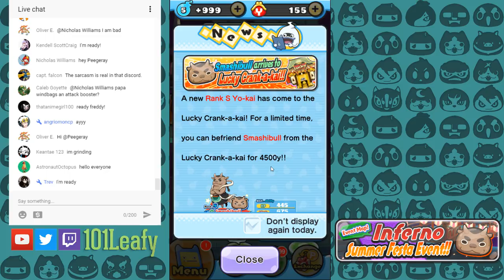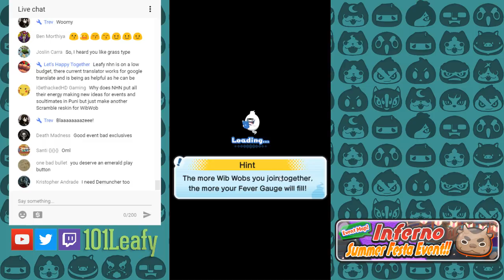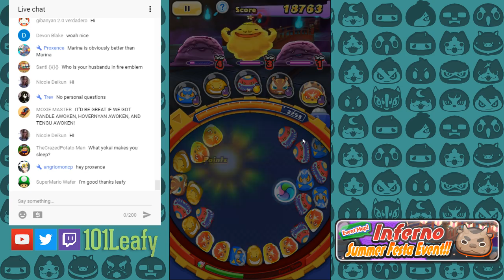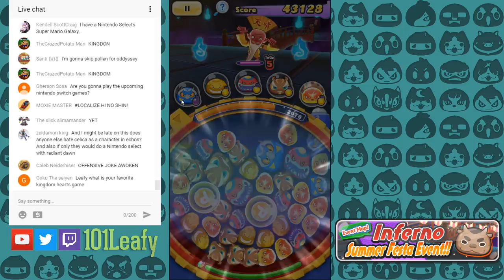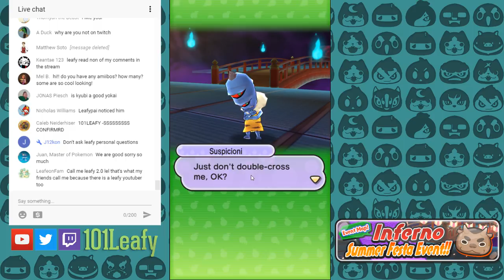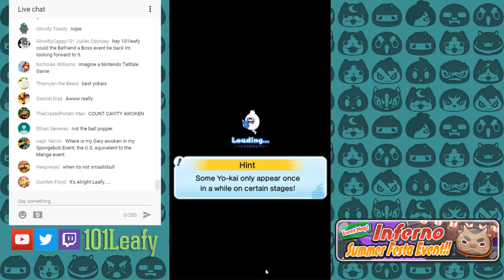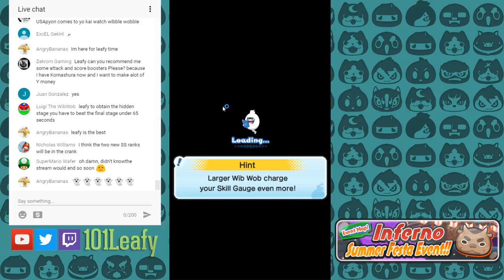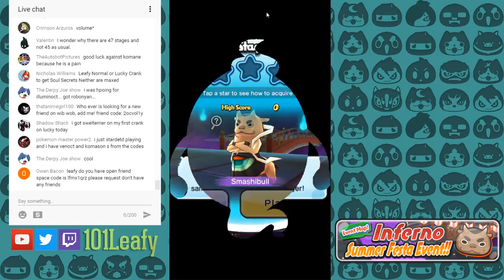Yo-kai Watch Wibble Wobble — Inferno Summer Festa Event Map Livestream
Oh, my god. OH MY GOD. A GOOD EVENT!!! Let's play the Inferno Summer Festa Event Map!

CHAT RULES
☆Asking a question in the FAQ counts as spam and will result in a time out.
☆No spoilers.
☆No promoting other channels.
☆No self-promotion.
☆No spamming or typing in all caps for attention (doing so for reactive purposes is ok).
☆Pay attention; if I answer a question and you ask it again immediately afterwards, you are spamming.
☆Just be nice, really.

I may occasionally give shoutouts to friends of mine or just channels I really like. This does not give you permission to promote yourself.

FAQ
☆Favorite Yo-kai are KANTETSU, TETSUYA, Kirakoma, Orochi, and Pandle
☆Yes, I like Yo-kai Watch. Yes, I will be playing all of the upcoming releases. Wheredoyouthinkweare.jpg
☆Ball Poppers, Healers, Organizers, and Defenders, are all awful, so I won't rate your team if you have them on there.
☆Yes, I think we'll get Yo-kai Watch 3 and Busters. Sangokushi is all up to Koei Tecmo, but L5 wants it to happen.
☆No, I don't think YKW was handled optimally, but it's not really worth complaining about at this point.
☆No, we aren't getting YKW3 content any time soon for Wib Wob.
☆If I could have any Event from Puni, I would have the Shounen Sunday Collab Event, which will probably never happen in Wib Wob.

☆Thanks LEVEL-5 for being awesome! :D